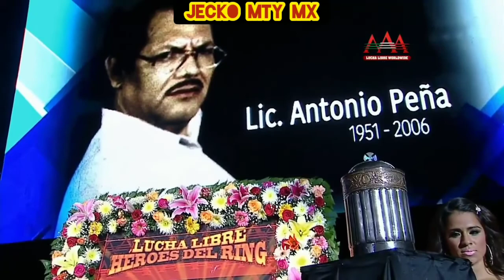Homenaje A Antonio Peña En Héroes Inmortales X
Lucha Libre AAA
Televisa Deportes
Héroes Inmortales X
Arena Monterrey
Monterrey, N.L.